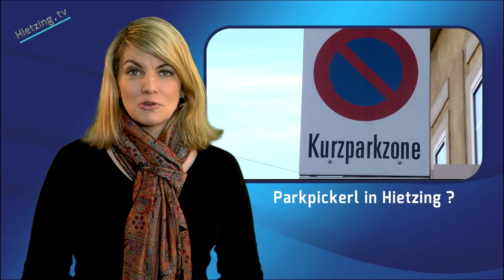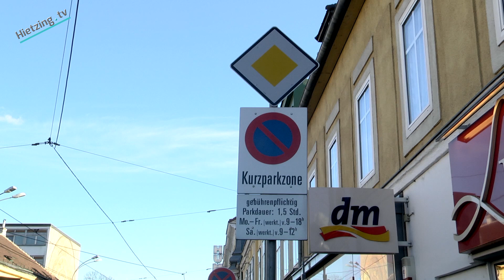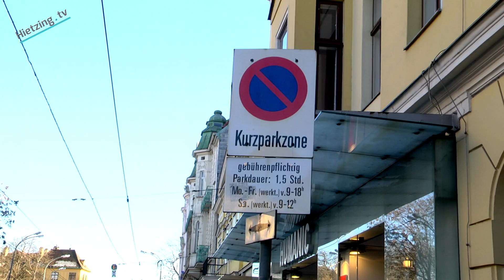Parkpickerl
Eine Frage hat Hietzing die letzten Tage beschäftigt: Kommt das Parkpickerl nun auch in den 13. Bezirk? Was sind die Fakten?
 Hietzing.tv hat bei der Bezirksvorsteherin Frau Mag. Kobald nachgefragt: